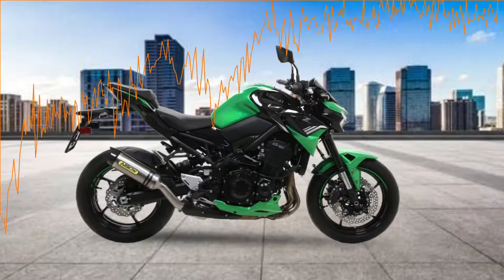Kawasaki Z900 Arrow Exhaust Sounds in Multi Talented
dream throttle
kawasaki z900 sound
kawasaki z900 exhaust sound
kawasaki z900 arrow full system
kawasaki z900 arrow exhaust
Kawasaki z900 sc project
kawasaki z900 sc project exhaust sound
kawasaki z900 sc project exhaust